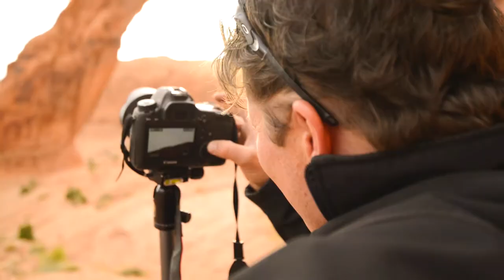Artist in Focus: Ryan Smith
See what it's like to walk in the shoes of Ryan Smith, landscape photographer as we follow him down to Moab Utah for one of his typical shoots and get a behind the scenes look at his incredible work.